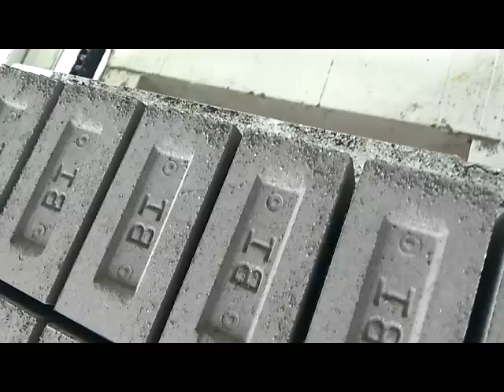NEPTUNE MAINTENANCE FREE 200 TON FLY ASH BRICKS MACHINE, COMPRESSIVE STRENGTH 120+ KG/CM2 9687695930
NEPTUNE MAINTENANCE FREE 200 TON FLY ASH BRICKS MACHINE, COMPRESSIVE STRENGTH 120+ KG/CM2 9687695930 RUNNING SINCE 2018 PRROD CAPACITY 30000 BRICKS PER SHIFT.